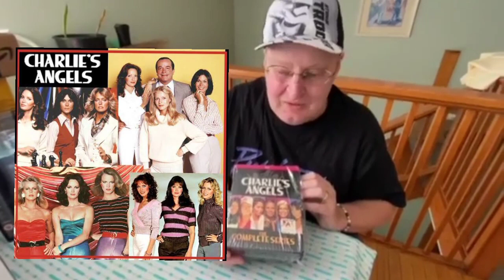UNBOXING PART 2